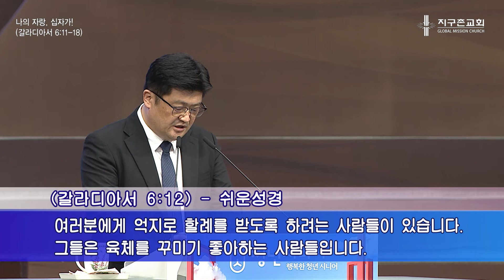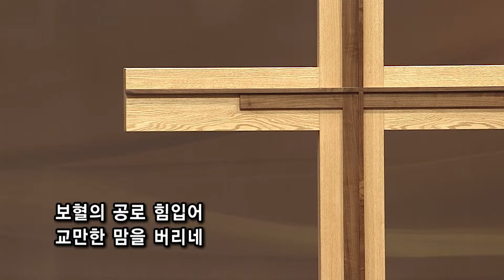[지구촌교회] 시니어예배 | 분당채플 | 나의 자랑, 십자가! | 홍수민 목사 | 2024.06.14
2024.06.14 | 시니어예배 | 분당채플
[ 갈라디아서(12) 나의 자랑, 십자가! ]
갈라디아서 6:11-18 | 홍수민 목사

- 주일 2부 예배 | 오전 07:50
- 주일 3부 예배 | 오전 09:50
- 주일 4부 예배 | 오후 11:50
- 주일 5부 예배 | 오후 13:50
- 주일 6부 예배 | 오후 15:50

- 새벽기도회 | 월-토 05:30
- 향수예배 | 수 11:30
- 파워웬즈데이 | 수 20:00
- 시니어예배 | 금 10:00
- 금요 느헤미야 기도회 | 금 21:00

지구촌교회